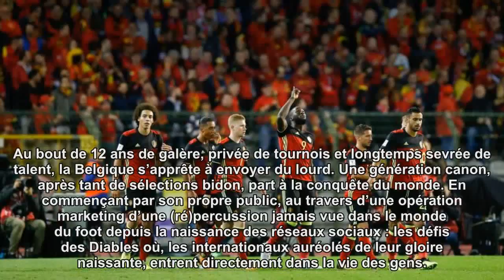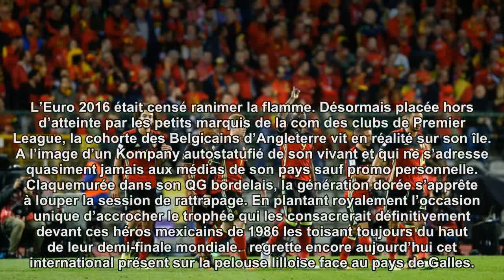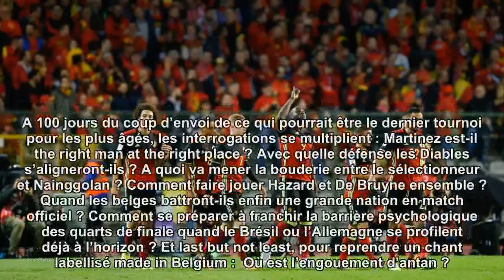La ferveur autour des Diables en noir-jaune-blues